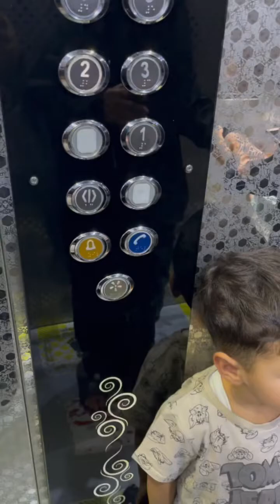Mom & Kids Daily Life Vlog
I am sharing my all day doing in vlog, we went to hospital and  saw  newly born baby 🍼🚼👶